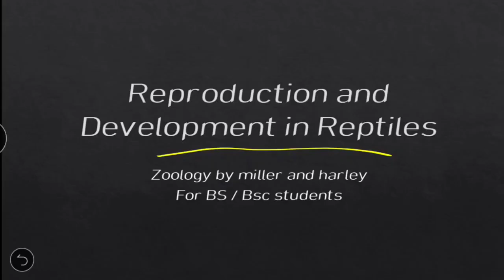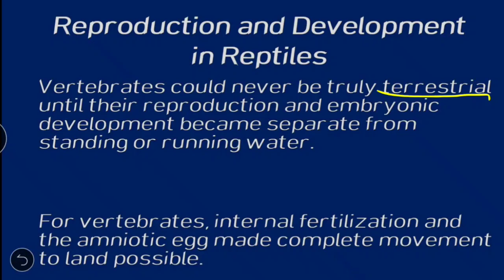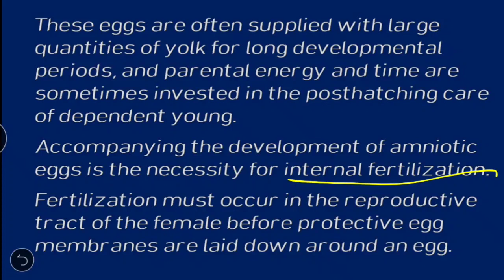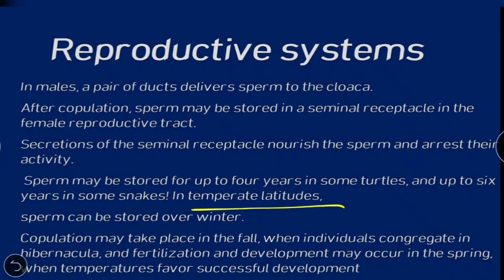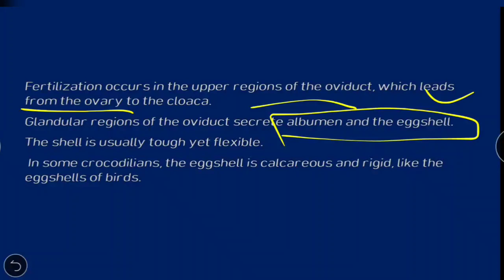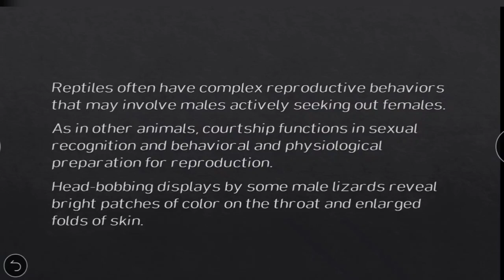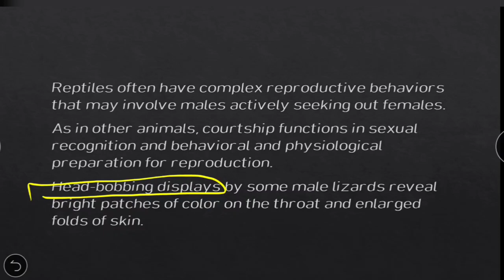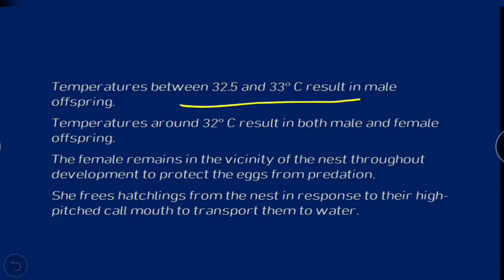Reproduction and Development in reptiles | zoology by miller and Harley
Reproduction and Development
Vertebrates could never be truly terrestrial until their repro-
duction and embryonic development became separate from
standing or running water. For vertebrates, internal fertiliza-
tion and the amniotic egg (see figure 20.2) made complete
movement to land possible. The amniotic egg, however, is
not completely independent of water. Pores in the eggshell
permit gas exchange but also allow water to evaporate.
Amniotic eggs require significant energy expenditures by par-
ents. Parental care occurs in some reptiles and may involve
maintaining relatively high humidity around the eggs. These
eggs are often supplied with large quantities of yolk for long
developmental periods, and parental energy and time are
sometimes invested in the posthatching care of dependent
young.
Accompanying the development of amniotic eggs is
the necessity for internal fertilization. Fertilization must occur
in the reproductive tract of the female before protective egg
membranes are laid down around an egg. All male reptiles,
except tuataras, possess an intromittent organ for introducing
sperm into the female reproductive tract. Lizards and snakes
possess paired hemipenes at the base of the tail that are
erected by being turned inside out, like the finger of a glove.
Gonads lie in the abdominal cavity. In males, a pair of
ducts delivers sperm to the cloaca. After copulation, sperm
may be stored in a seminal receptacle in the female repro-
ductive tract. Secretions of the seminal receptacle nourish the
sperm and arrest their activity. Sperm may be stored for up
to four years in some turtles, and up to six years in some
snakes! In temperate latitudes, sperm can be stored over win-
ter. Copulation may take place in the fall, when individuals
congregate in hibernacula, and fertilization and development
may occur in the spring, when temperatures favor successful
development. Fertilization occurs in the upper regions of the
oviduct, which leads from the ovary to the cloaca. Glandular
regions of the oviduct secrete albumen and the eggshell. The
shell is usually tough yet flexible. In some crocodilians, the
eggshell is calcareous and rigid, like the eggshells of birds